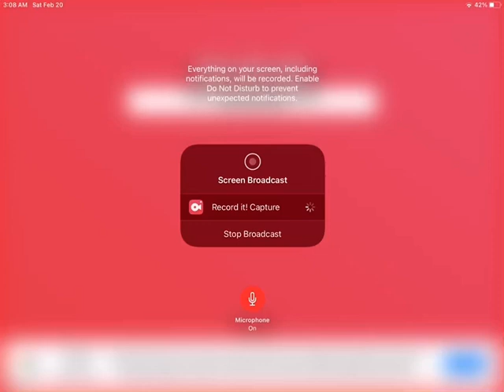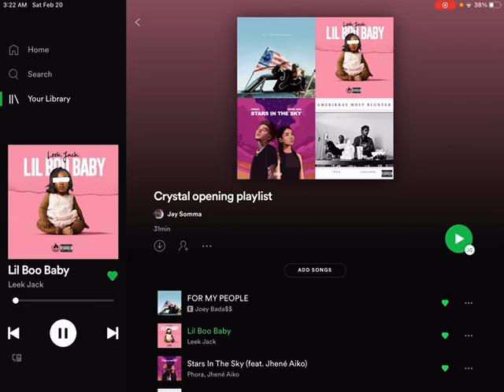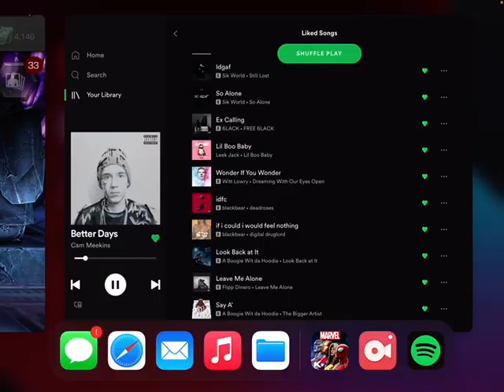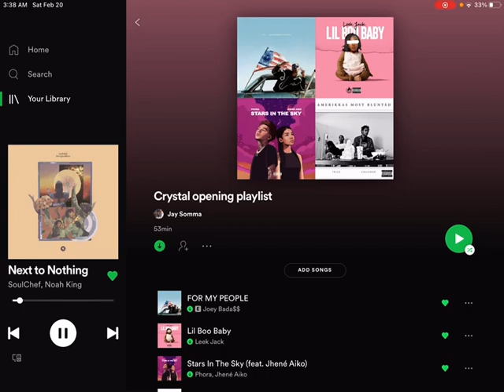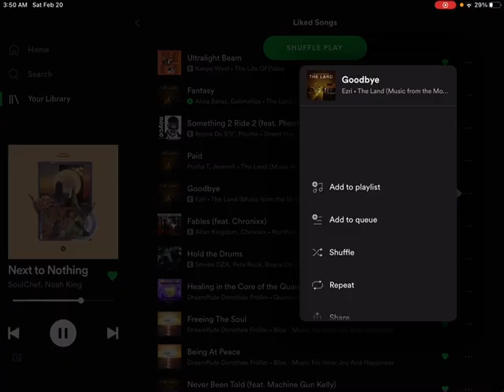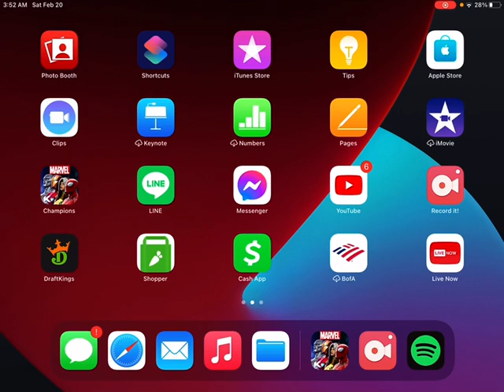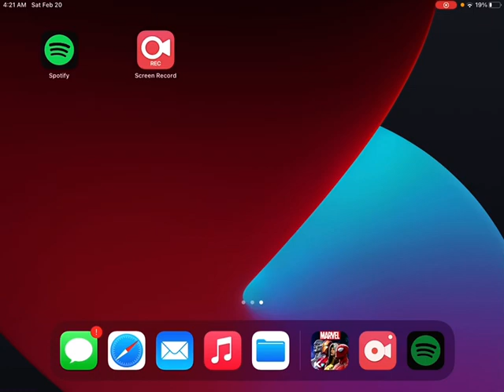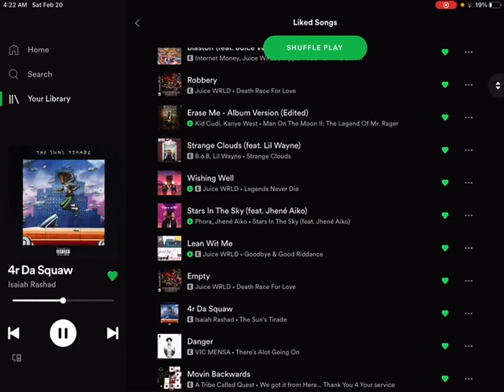CREEPSTAS 90 Cavalier Crystal Opening/ Music and Chilllll Spectacular!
Sit back, relax, and vibe wit DJ CREEPSTA as he spins 90 Cavs into Outer Space y’all.